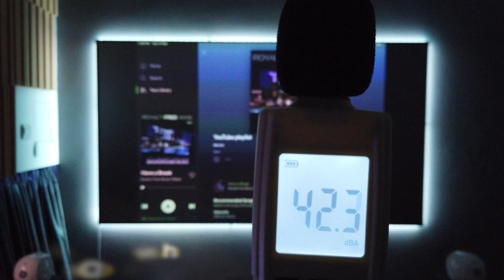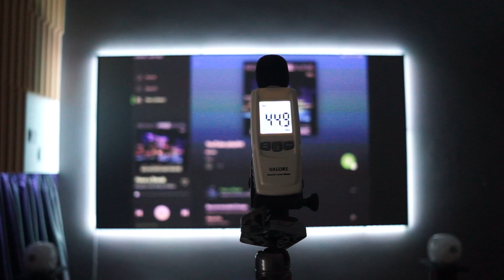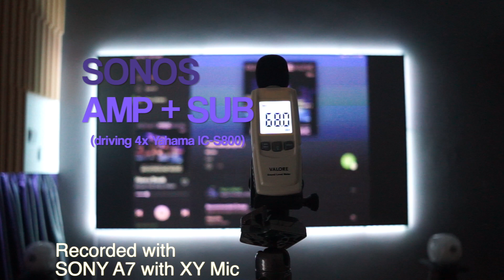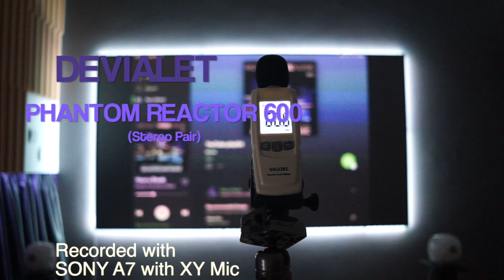Sonos AMP & Sub VS Devialet Phantom Reactor 600 pair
Sonos AMP & SUB VS Devialet Phantom Reactor 600 in stereo

Iconic White Version
Phantom Reactor 600
Phantom Reactor 900
Phantom Reactor Legs

Matte Black Version
Phantom Reactor 600
Phantom Reactor 900
Phantom Reactor Legs

Sonos Amp